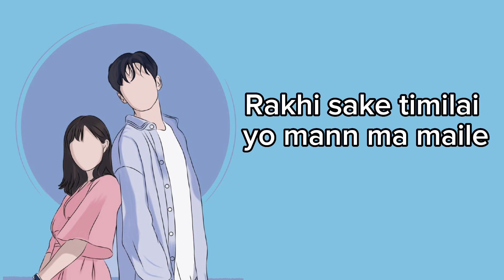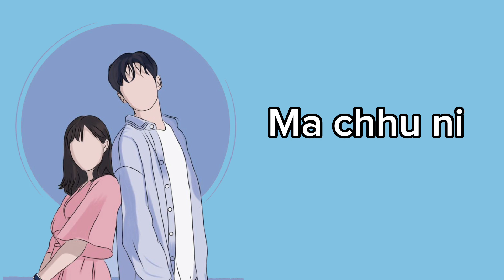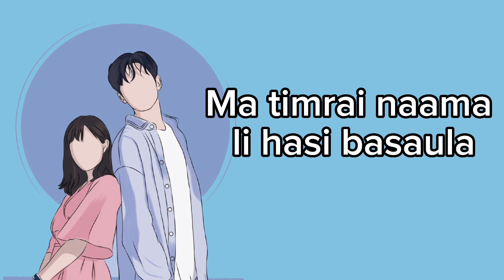Jamna ekanta ma( lyrics video) - karan x Aakash khadka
singer : Karan x Aakash khadka
lyrics: Karan x Aakash khadka

lyrics
Ghama dhali rako bela
Siriri hawa chalda
Prasna garchhu aafai
Uttar bhetauchhu timi ma

Rakhi sake timilai yo mann ma maile
Sajai hamra sapana korumla aile
Bhattki rako mutu thyo
Esthir bho aile paaye jaba

Aba jamna ekanma
Ekchhin mera mann ka
Kura timi suanan
Timro hunechhu sadhai bhari
Nagarumla mana pari
Jindagi bitaaula hasera, hasera

Aba jamna ekanma
Kura timi suanan
Nagarumla mana pari
Ha.. ooo.. oho…

Ma chhu ni, ma katai gako chhaina
Jaba samma, chalchha mutu rahyo sasaa
Marchhuki… marchhu jhai bhako chha
Jaba timi, paaudina sathama
Ma timrai naama li hasi basaula
Timi ma bhitrai ramaunu hai

Hmm, rakhi sake timilai yo mann ma maile

End The Lyrics